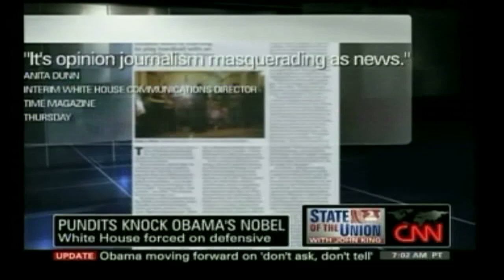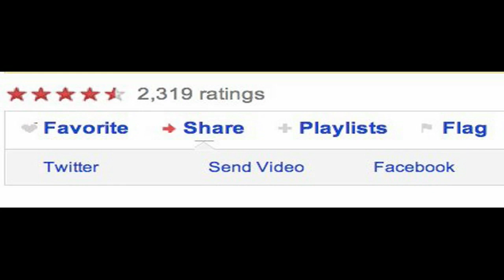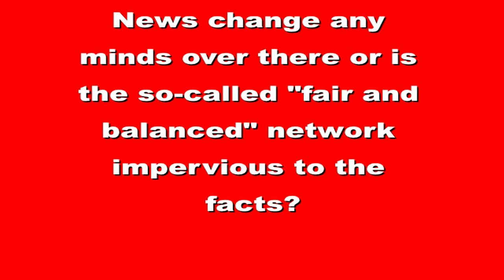Send Proof of Bias to Fox News!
When the Director of White House Communications, Anita Dunn, called out Fox News on its ideological bias earlier this month in an interview aired on Howard Kurtz's CNN program "Reliable Sources," the reaction from Fox News ranged from evasion to denial, including the request for evidence of Fox News bias from Bill O'Reilly that I show in this video to which I hope my viewers will help respond.

The more than 90 videos I've made showing evidence of Fox News bias to which I refer in this video are available on my Fox News bias playlist at

I use an image of that playlist in this video as well as an image of part of a YouTube video webpage

The 3 short clips I use in my video of Anita Dunn's appearance on the CNN program "Reliable Sources" come from the segment that aired October 11, 2009, currently available on the CNN

The clip I use in my video of David Axelrod appearing on ABC's "This Week with George Stephanopoulos " comes from the segment that aired on October 18, 2009, currently available on the ABC

The clip I use in my video of the James Rosen report that tried to reframe the story about Fox News bias as being about White House attacks on the media in general comes from the segment that aired on the October 12, 2009, Fox News program "Special Report" that is currently available on the Fox News

The clip I use in my video of Bill O'Reilly asking for evidence of Fox News bias comes from the "Talking Points" segment that aired on the October 12, 2009, Fox News program "The O'Reilly Factor" that is currently available on the Fox News